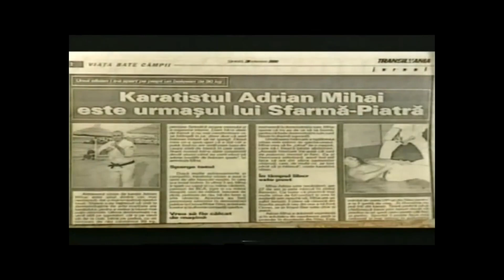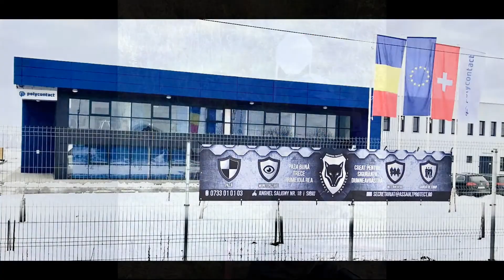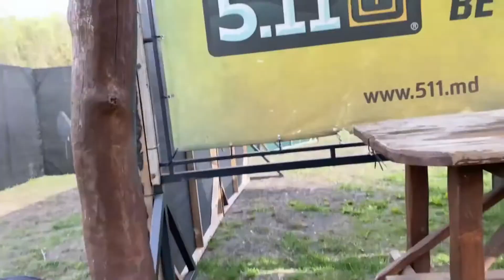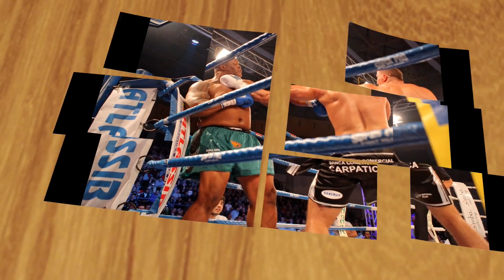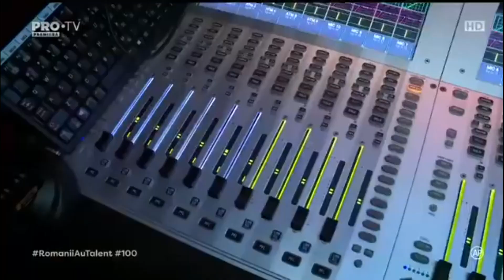Interviu cu bunul meu prieten Adrian Mihai ,, Sfarma Piatra"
Adrian Ioan Mihai este antrenor și fondator al Kudokai Kickboxing & MMA, fondator C.S Kudokai Full Contact și președinte din anul 1995 cu Secțiile Kickboxing, Muay Thai și Arte Marțiale Mixte, fondator și președinte C.S. Miado’s Judo Club, unul dintre cele mai cunoscute cluburi de judo destinate copiilor din România, alături de marea campioană de Judo și Sambo, Ionaș Andreea, manager general al Assault Protect, președinte Kudokai și vicepreședinte al Federației Române „Hand to Hand”. Are trei copii, toți trei fiind practicanți de Judo. De asemenea Adrian Mihai este pilot de curse și deține două recorduri mondiale. Primul s-a numit „Omul Nicovală” și a presupus spargerea cu un baros a trei bolovani de zeci de kilograme pe torace. Cel mai greu astfel de bolovan spart pe piept de Adrian Mihai a avut 126 de kilograme. Cel de-al doilea record internațional a presupus ruperea a 24 de lemne de carpen cu tibia.

La sfarsitul interviului veti putea viziona si cateva materiale video ce reliefeaza viata sa ca si Artist Martial .